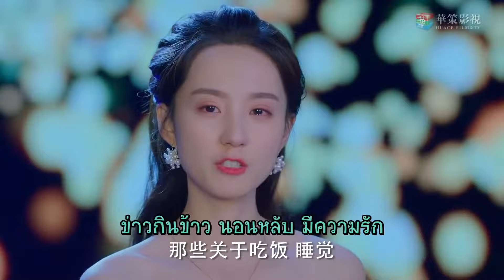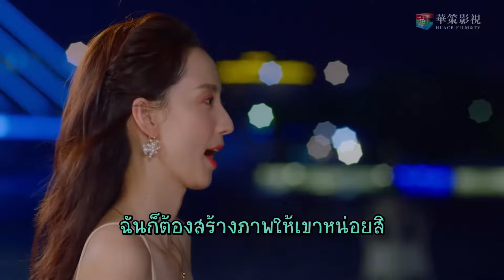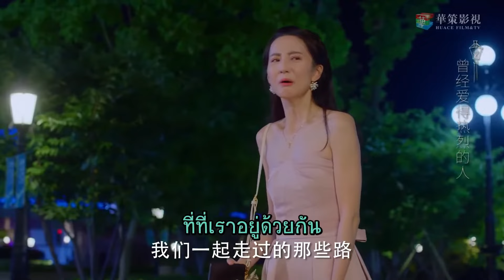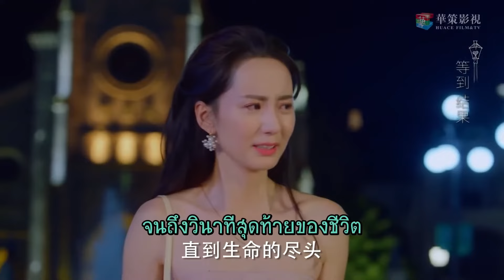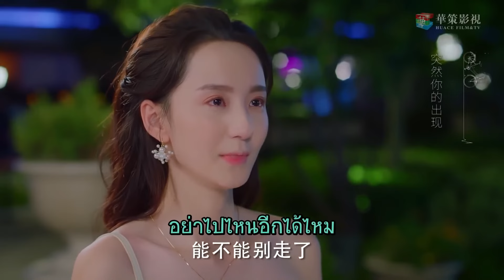ชีวิตที่มีนายมันดีเสมอมา | ตอนที่ 24 |โปรดรับ..รักนายซุปสตาร์ - Please Love Me | (จางอวี่เจี้ยน)